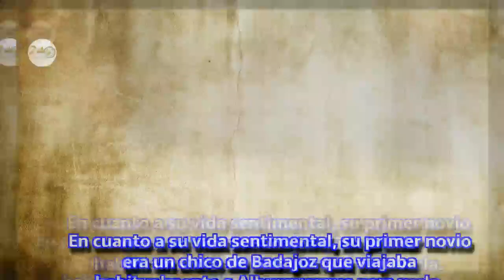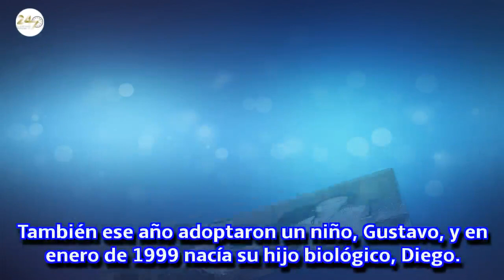Isabel Gemio, 10 pistas para conocerla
Comenzó en la radio por casualidad y con el tiempo se convirtió en una de las grandes comunicadoras de nuestro país.